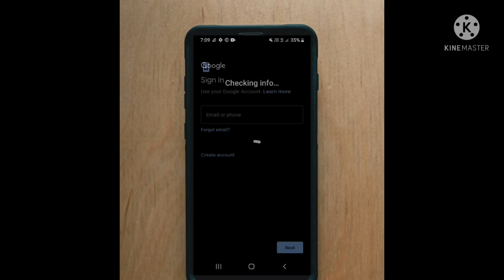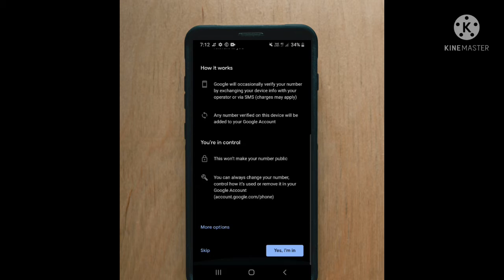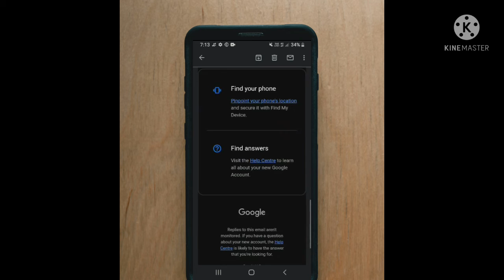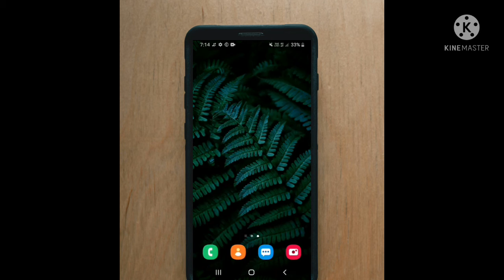Gmail അക്കൗണ്ട് എങ്ങനെ create ചെയ്യാം|മൊബൈൽ നമ്പർ വേണ്ട|Gmail id within 2 minutes...